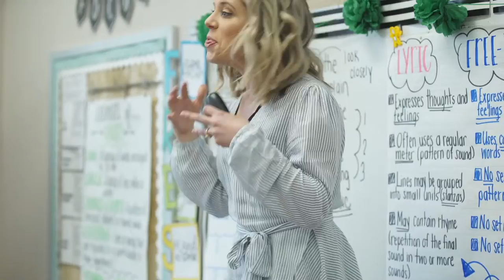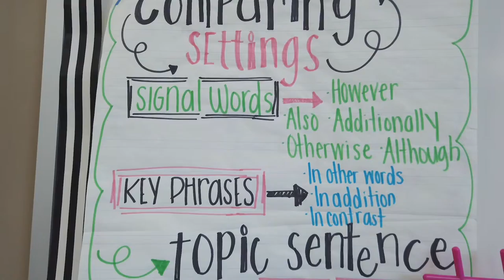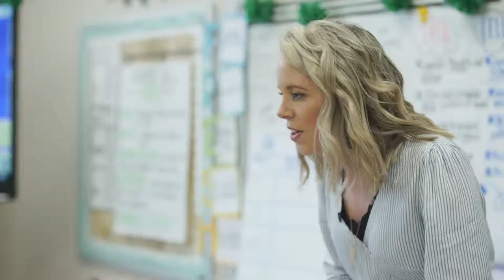Teacher of the Year 2019 Finalist Jamie Metzgar